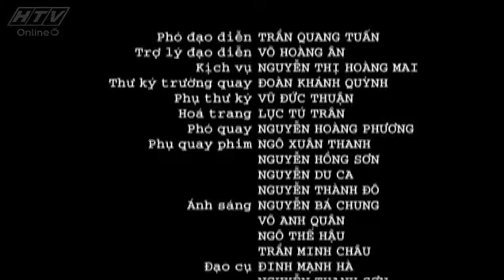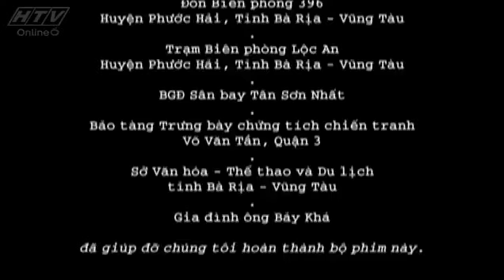Thời Gian Không Chờ Đợi - Tập 8 | HTVC Phim Truyện Việt Nam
Thời Gian Không Chờ Đợi (Tập 9) vào lúc 9g30 AM Việt Nam ngày 28/09/2023
Bộ phim là câu chuyện của những người cách mạng năng động biết vươn lên tự "cởi trói". Ðó là anh bộ đội Ba Thương từ tổng biên tập tờ báo nhỏ trở thành giám đốc một đài truyền hình - người đi đầu trong việc xây dựng tháp truyền hình tỉnh. Ðó là sự dũng cảm của anh bộ đội Hai Chiến khi dám đề xuất những chính sách đi ngược lại với mô hình lúc bấy giờ để phát triển kinh tế tỉnh nhà. Bên cạnh đó, phim cũng khai thác mối tình đẹp nhưng lận đận giữa Thu Sương và Hai Chiến, Mai Hằng và Ba Thương
Bộ phim với sự tham gia của các diễn viên: Quốc Vinh, Hồng Hạnh, Hà Phạm, Thái Trung Việt, Mai Hải Anh, La Ngọc Duy,…
✅ Web / Wap mobile :
► Smart TV /STB : Tải HTVC for Android TV